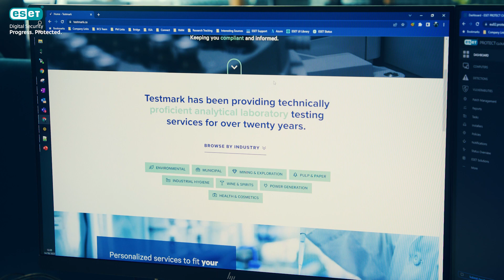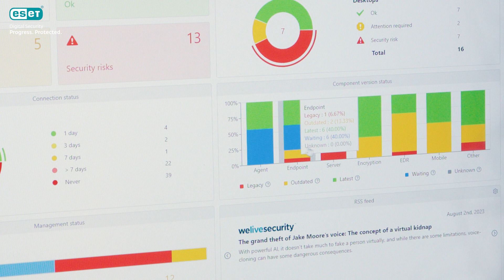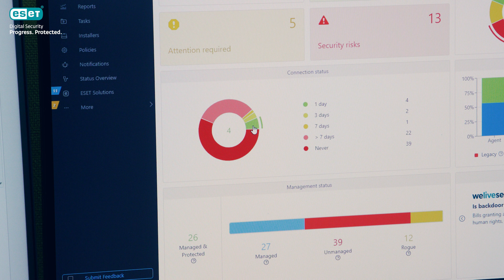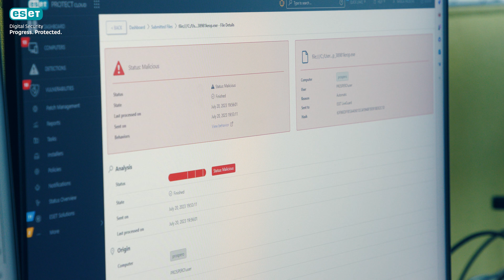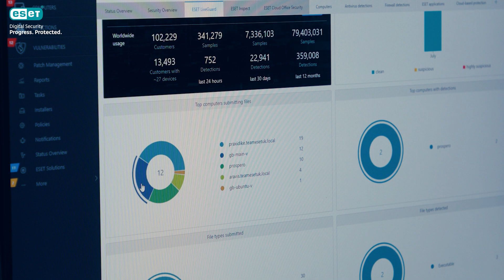How Businesses Tackled Cybersecurity Challenges with ESET PROTECT Platform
Time is of the essence. Save it and secure your business with ESET. Watch now!

Journey through compelling stories of businesses with widespread structures—be it a network of labs, pharmacies, or offices—that enhanced their cybersecurity with ESET. From remote management to multilayered security, ESET's tailored solutions meet your unique needs.

Our Canadian customer Testmark, and Belgian group EPC Familia, both found success by choosing ESET. Their cases demonstrate that intelligent automation and a user-friendly approach can go a long way in ensuring security. Explore the Platform now!